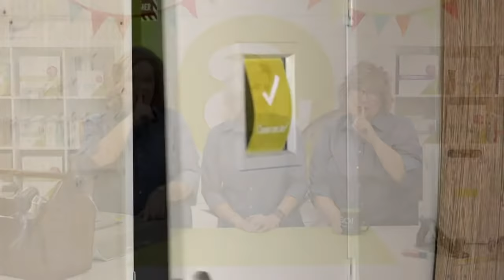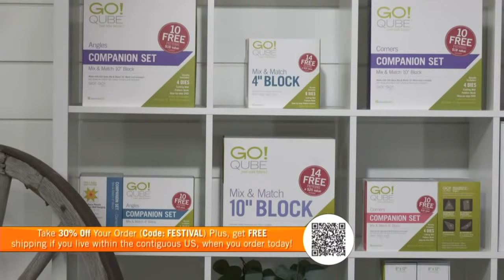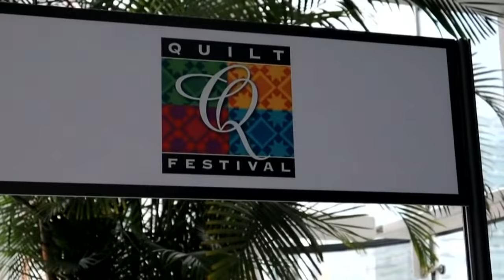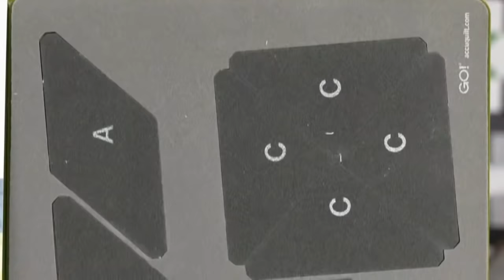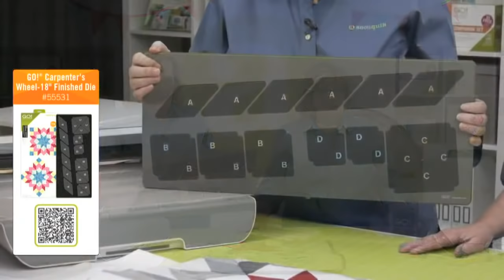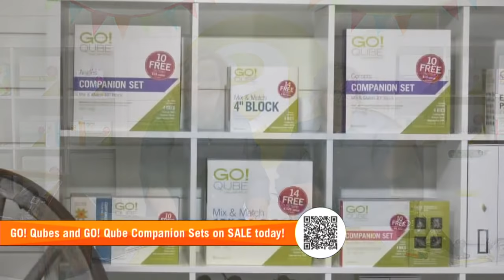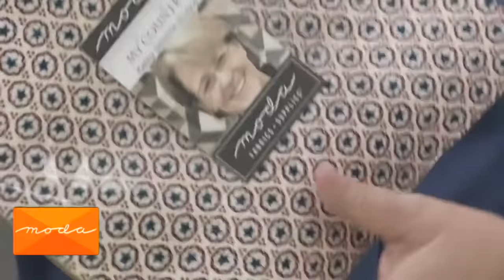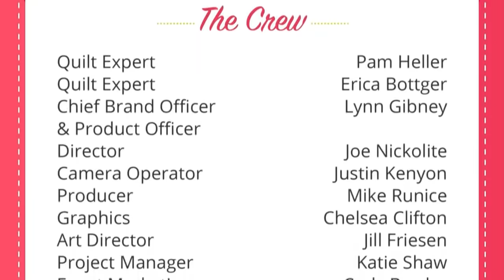AccuQuilt Festival Series: Sneak Peek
This is a replay, if you missed out on today's exclusive promotion, be sure to RSVP for our upcoming live shows

Join us as we bring the International Quilt Festival to you! We’ve got so much to share with you – from fun festival giveaways to a new die sneak peek! This is a die you’re going to want in your collection!